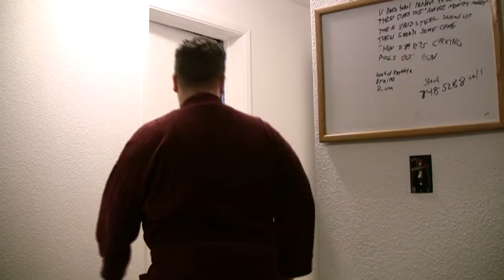Lt. Rick Burns #04 "A Crushing Moment" Starring Candice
Candice is a good little girl who's loving father gets a little loud when playing his video games. Will she get some quiet play-time to herself? Let's watch!
(not for kids or anyone who can be offended)